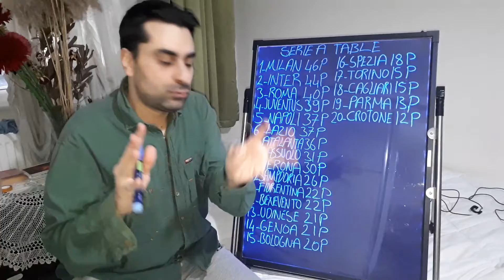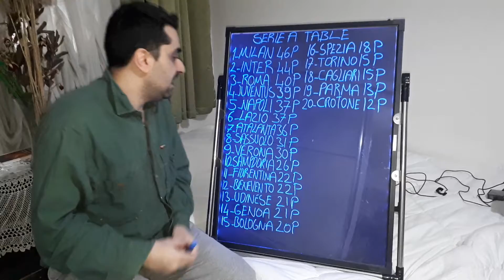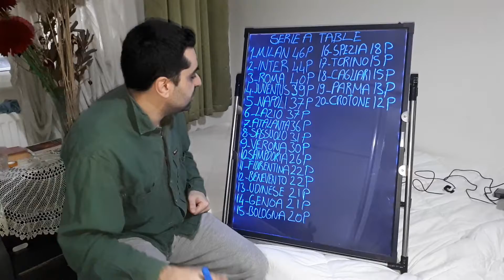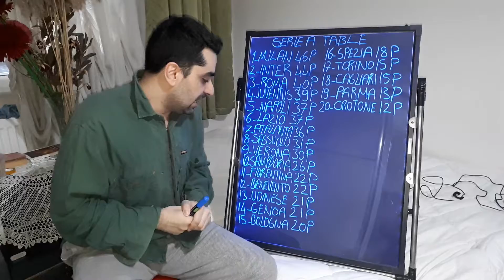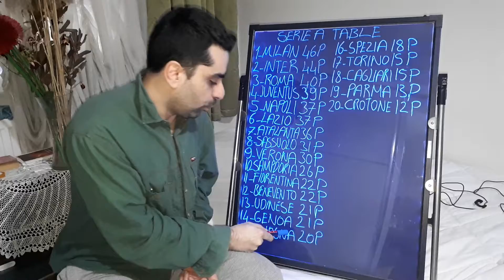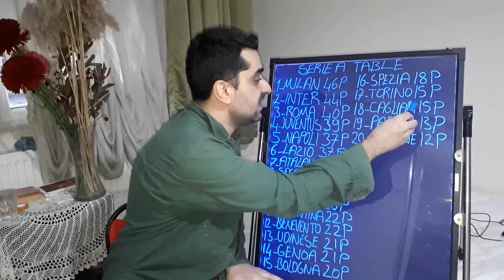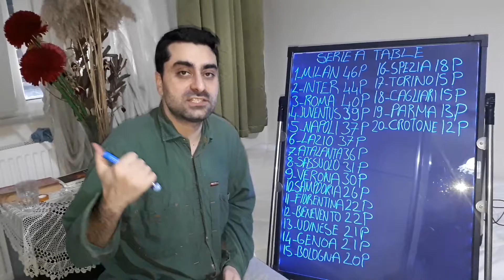ITALIAN SERIE A POINTS TABLE 2021,WEEK 20,SERIE A LEAGUE RESULTS MATCHDAY 20,Italian Football Lover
Serie A Results Today,Serie A Standings 2020/21,Serie A News,Serie A Games Today,Serie A Table,Serie A Matches,Serie A Standings,Serie A Table Standing,Serie A League Standings,Serie A Points Table 2020/21,Serie A Points Table Today,Serie A Results Yesterday,Serie A Results and Table,Italy Serie A Results,Serie A Latest Results,Serie A Last Games Results,Italian Serie A Points Table 2021,Week 20,Serie A League Results Matchday 20,Italian Football Lover.You can write your comments and suggestions. It makes me so happy.Thank you very much.

Hello my friends, my name is Kubilay. As someone who loves Italian football and Italian league Seria A very much and follows closely; ı will talk about Italian league Serie a, standings, results of the week, prominent matches of the week, player and team performances, detailed analysis of the matches, players and teams, coaches' preferences in the match, transfers, developments about the Italian national team, also analyzes and comments about italian teams which play on Champions league and Uefa European league. I'll upload videos on Fridays when there are European cups or Serie a matches of Italian teams on weekdays. Your opinions and thoughts are also very important for me. Please write your comments under my video. I hope you will like it Serie A lovers. Love and respect. serieapointstable seriearesults serieastandings2020/21